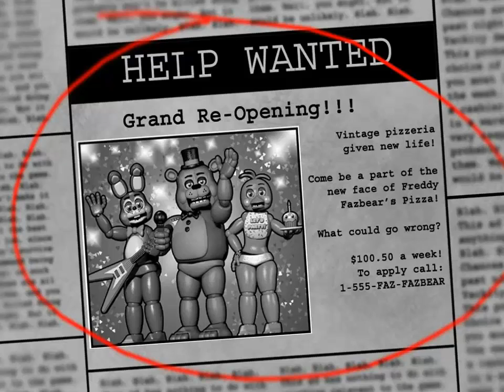A TEK JE POCETAK :O | Five Nights at Freddy's 2 Ep.1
Danas igramo malo FNAF 2 :D Prva noc vec blizu smrti :D